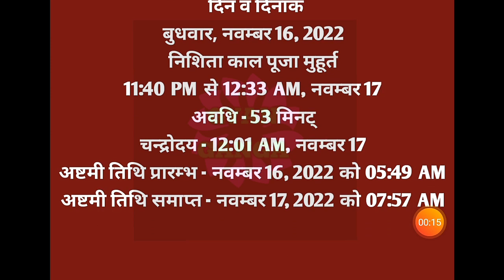Kaal bhairav ashtami 2022 date|kaal bhairav jayanti 2022|kaal bhairav ashtami 2021|काल भैरव अष्टमी